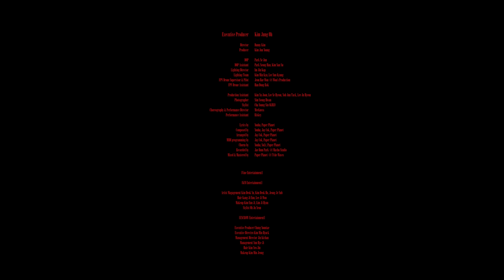Triple iz - Halla | Official Video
Special thanks to Lightroom Seoul | etnah company | HyunJoo Kim, Dohee Lee